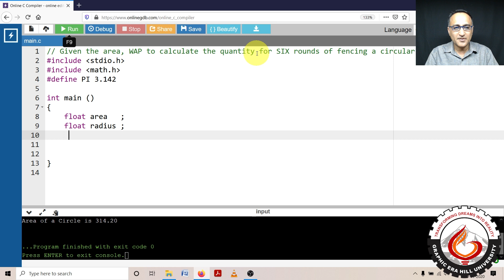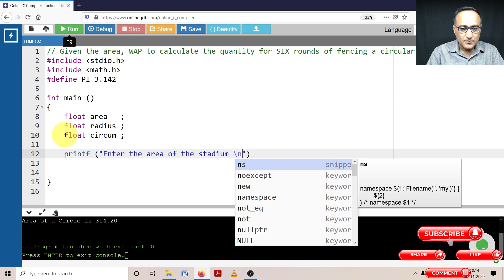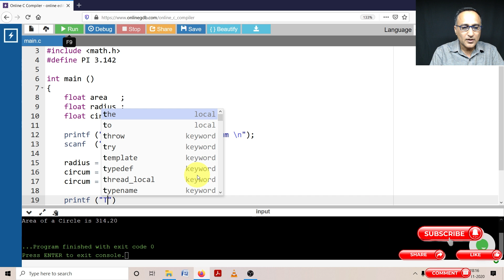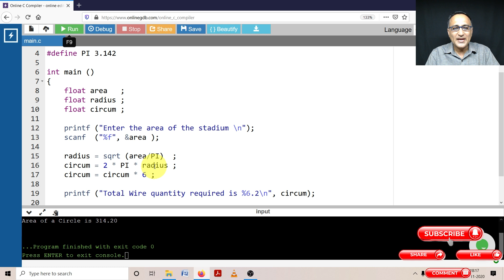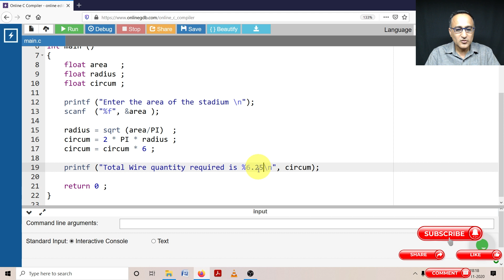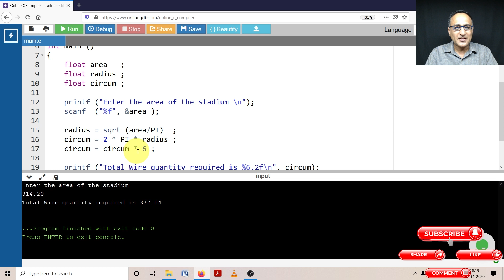Sequential Logic CODE 5 Circular Stadium Fencing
// Code to calculate Area of a Circle
include stdio.h
include math.h
define PI 3.142

int main()
    float area   ;
    float radius ;
    float circumference;

    printf("Enter the area please \n");
    scanf("%f", &area);

    radius=sqrt(area/PI);
    circumference = 2 * PI * radius  ;
    circumference = circumference * 6 ;

    printf ("Required quantity of wire is %6.2f\n", circumference);

    return 0;
// Sample Values area is 100, radius 10 and c = 377.04